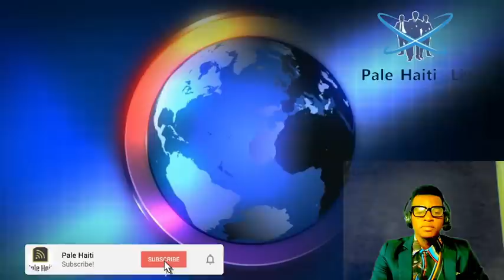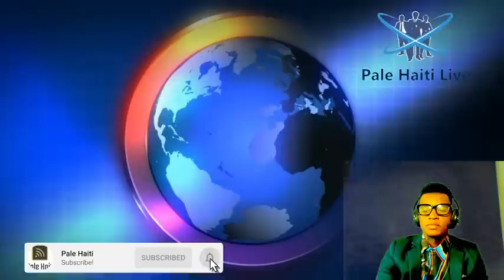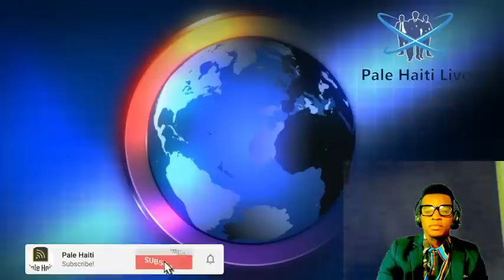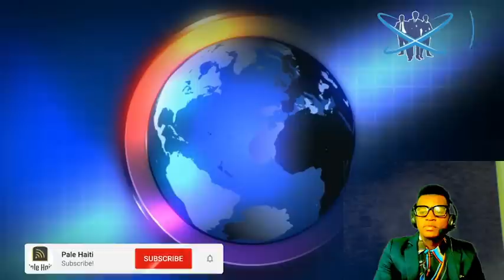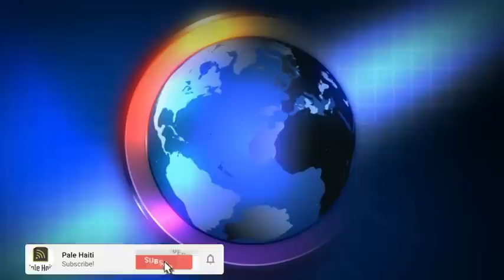FLASH! GWO ATAK SOU KOMISÈ MUSCADIN PASKE LI TOUYE BANDI A